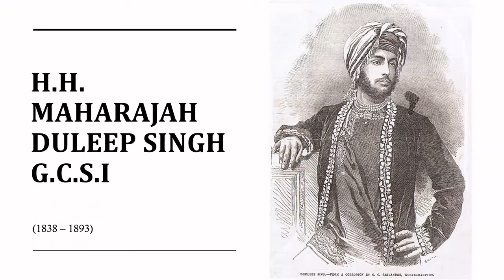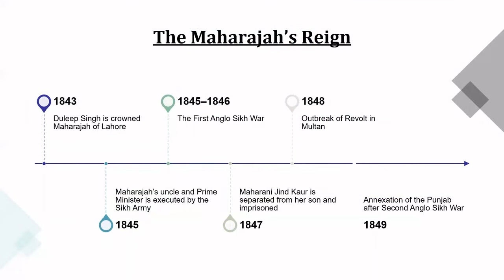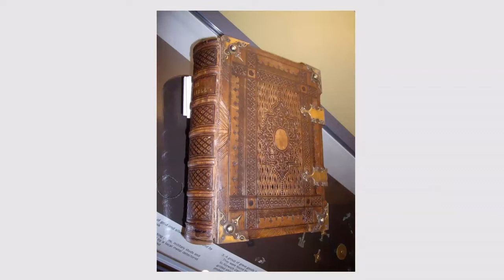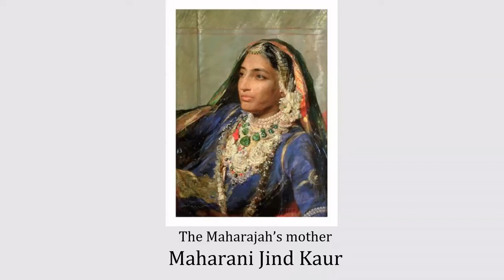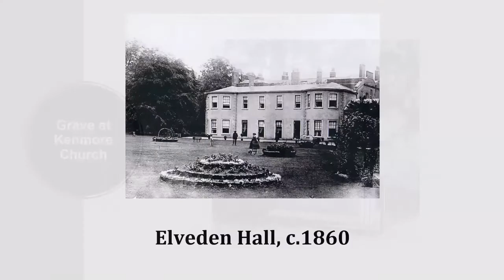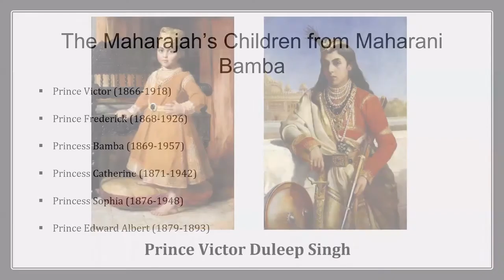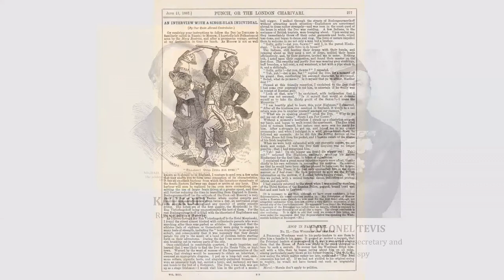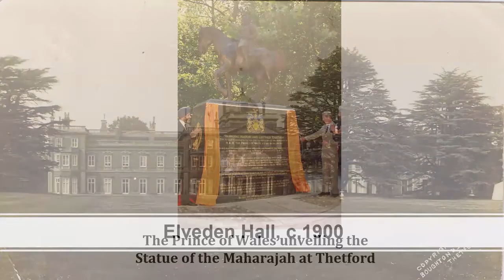Maharajah Duleep Singh Norfolk's Indian Royals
In this enthralling talk, by the eminent author Peter Bance, focuses on the life of East Anglia’s most famous Royals who lived at Elveden, Old Buckenham, Breckles, and Blo Norton.

Prince Duleep Singh was only 11 years old when his kingdom of Punjab was annexed by the East India Company and surrendered the famous Kohinoor diamond. He was exiled to England where he chose East Anglia as his home and where his family resided for almost a century.

Peter Bance will be sure to keep you captivated with anecdotes of the Duleep Singh’s with unseen Victorian photography from the family’s personal albums and give an insight to this fascinating family of Historians, Archaeologists, philanthropists to Suffragettes.